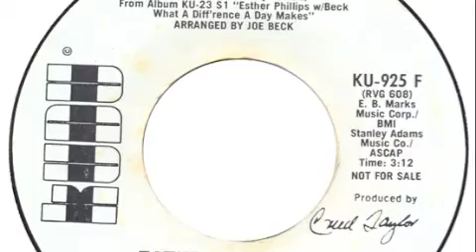Cleethorpes Pier Live - What A Difference A Day Makes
Esther Phillips